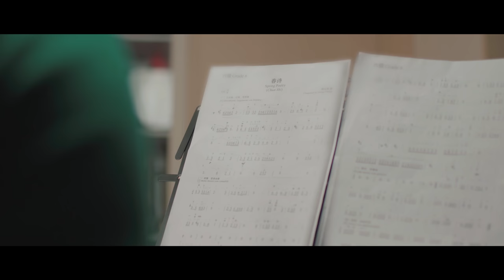She's Not Your Friend (AWARD WINNING SHORT FILM)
So recently we joined a short film competition and we proud to announce that we won the regional (Asia) best picture!

You can view the rest of the winners here, they are really really good!

This film aims to portray the struggle a prideful music student faces when her mentor decides to put her to the test against another of his outstanding student. Ultimately, This story touches the rawest emotions of all, greed. Using dramatic lighting, the film explores the artist struggle with jealous and confidence when her musical talents are been questioned.

Produced by
Tan Kexin

Cast
Hazelle Teo

Music Consultant
Teo Rui Ling
Natalie Ler Hui Li

Crew
Isabelle Lim Jialing
Eko kurniawan
Melvinder Singh Kakka Singh
Rainer Lim Han Long

Special Thanks to Eason Music for the location support!